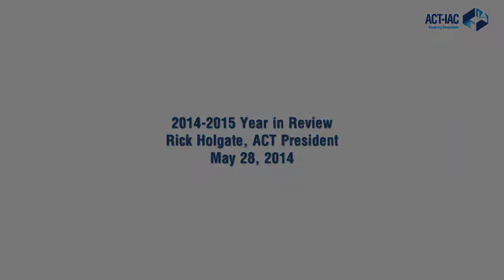2014-2015 Year in Review - Rick Holgate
Rick Holgate, ACT President